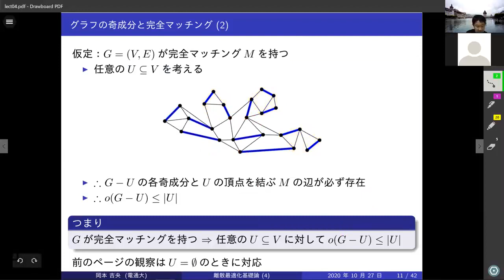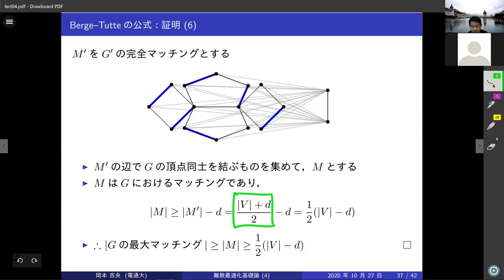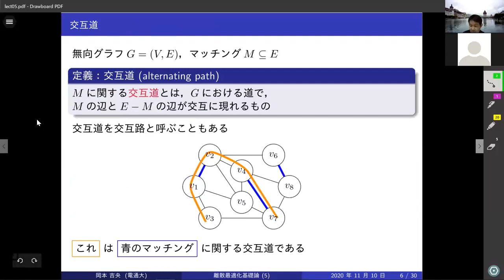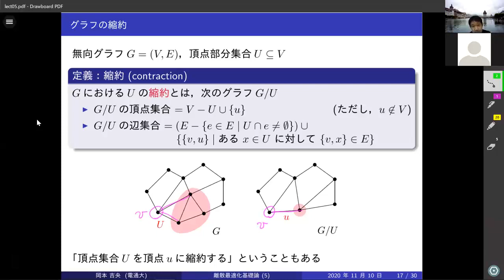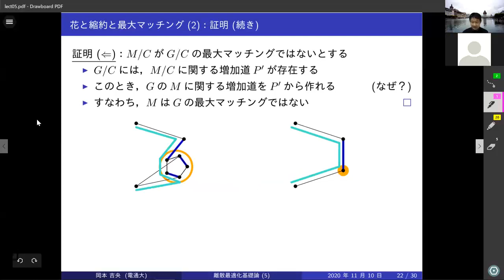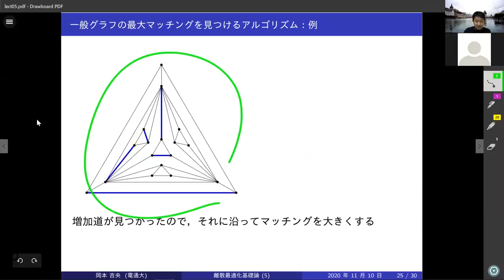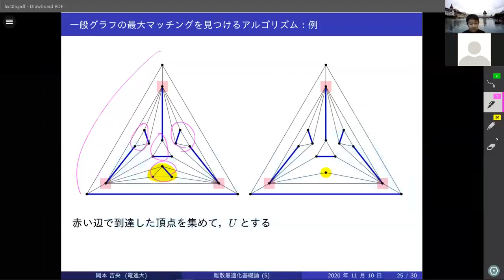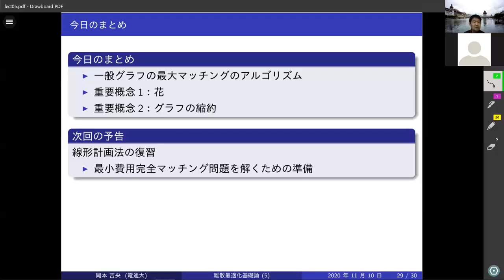離散最適化基礎論 (第5回) 一般グラフの最大マッチング：アルゴリズム 2020年11月10日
電気通信大学大学院情報理工学研究科情報・ネットワーク工学専攻 後学期